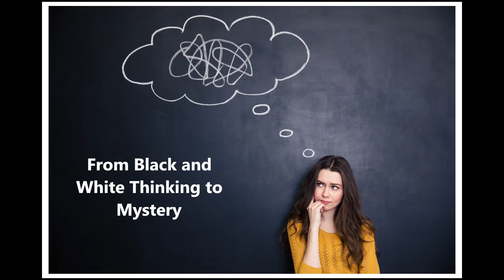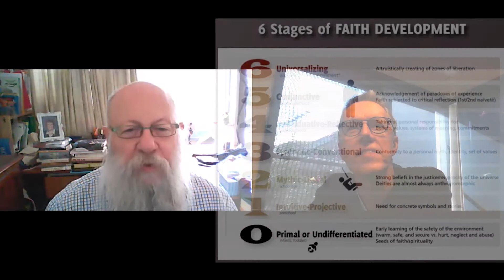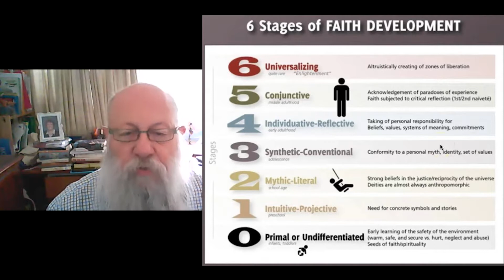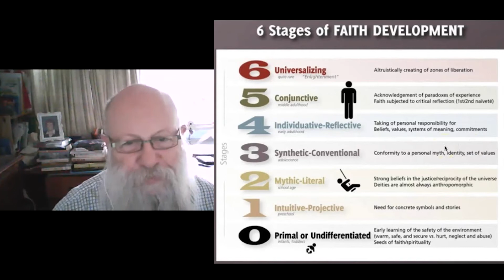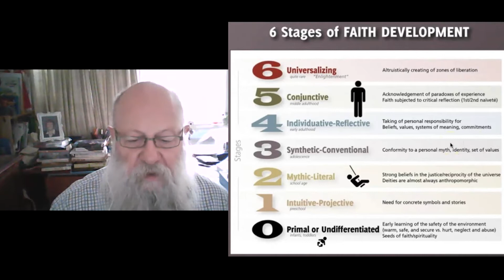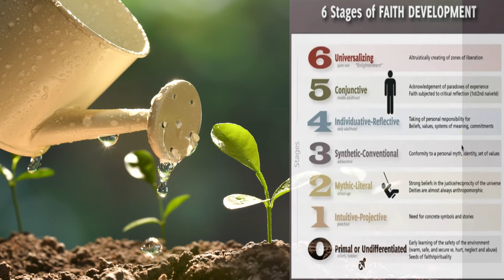From Black and White Thinking to Mystery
In this wide ranging episode Jools and John talk about stages of faith, the trinity and embracing mystery as part of the journey of moving beyond judgement. This is part 3 of an ongoing conversation with theologian, Dr John Capper.